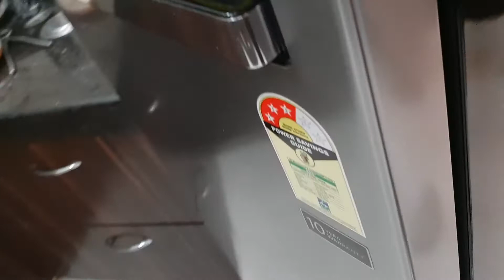Mosquitoes breeding in whirlpool refrigerator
3 month old whirlpool vitamagic refrigerator has a tray in back panel that collects water. There are no instructions on removing / cleaning it either in manual or at time of installation. I was surprised to find mosquitoes breeding in it. Shame on the company for not telling the customers about it.